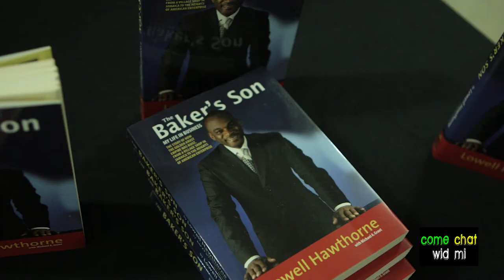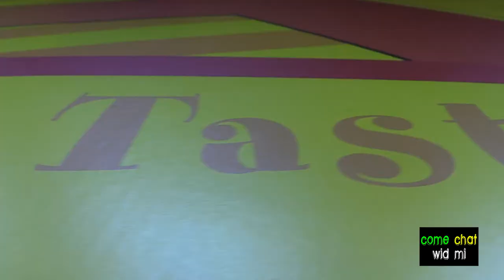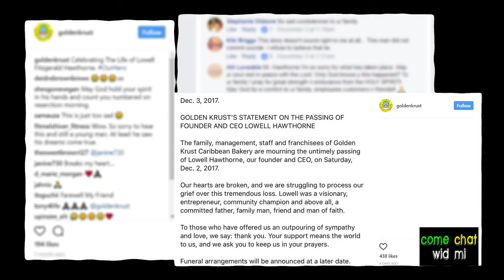Tribute to Lowell Hawthorne (come chat wid mi_